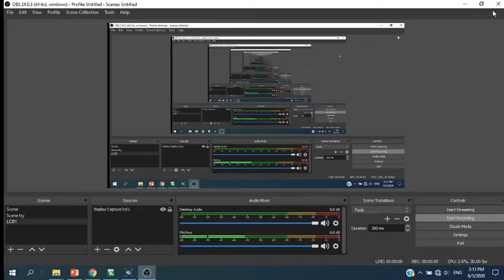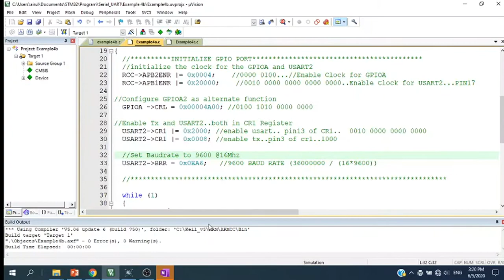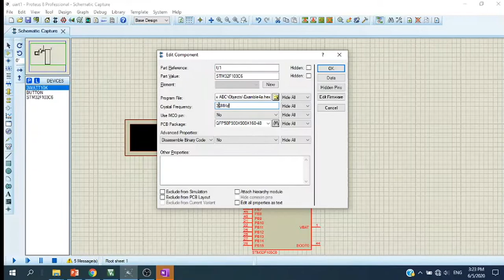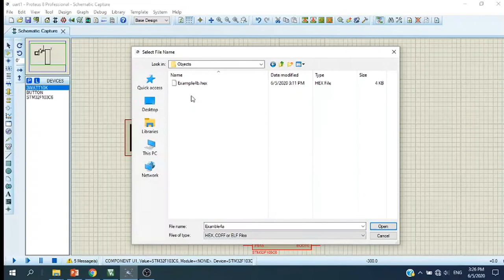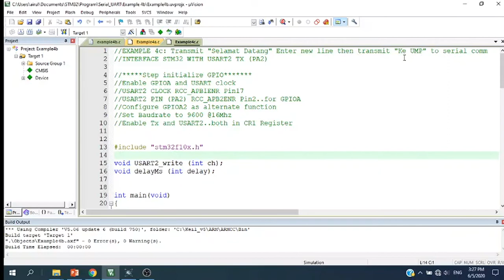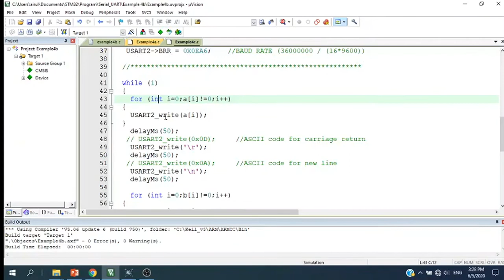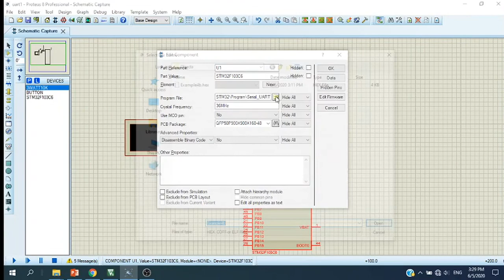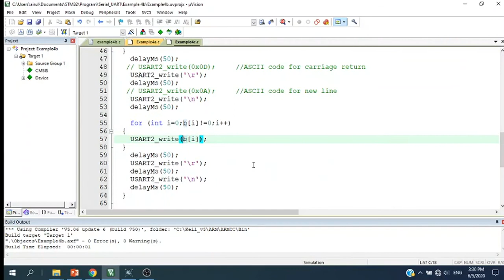Interfacing STM32F103 using UART 3 _class 3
This video will explain how to interface STM32F103 using universal asynchronous UART method. The program is writing using Bare metal C programming.

All the coding used in this video refer to my text book "STM32 Interfacing using Bare Metal C programming".